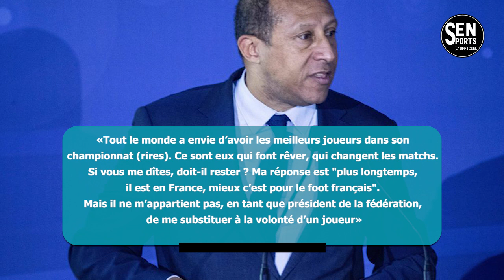Philippe Diallo milite pour que Kylian Mbappé reste au PSG